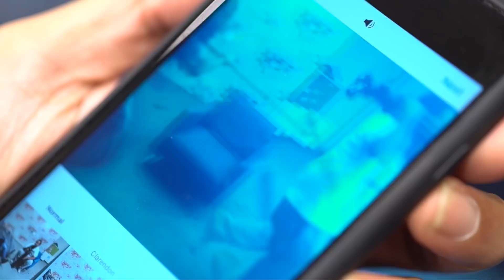تكتكها تحدي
تكتكها زي صاحي واستعد للفوز بجوائز قيمة!
كل ما عليك فعله هو

١ -صور فيديو وأنت بتكتكها مع أصحابك

٢ - حمّل الفيديو على الانستقرام مع
٣ -احصل على فرصة ربح كاميرا

 أو ساعة

Apple Watch

Keep it fresh like Sa7i for a chance to win
Here’s how to participate in the KeepTicking Challenge
1- Take a video of you and your friends shaking things up
2- Upload to Instagram using
3- Enter for a chance to win a GoPro Hero 7 or Apple Watch